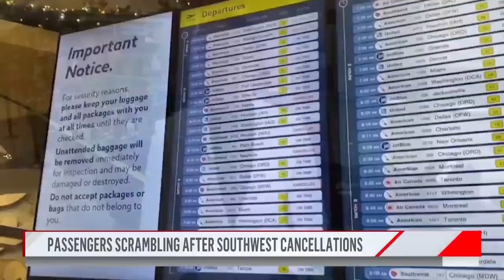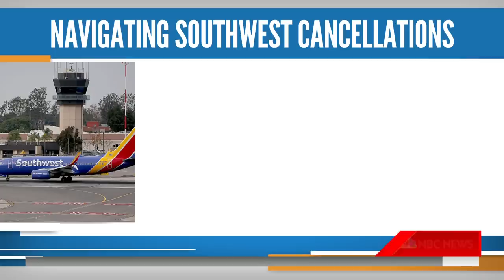Southwest Cancels More Flights As Luggage Piles Up At Airports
With an unprecedented number of Southwest Airlines flights canceled, travel frustration is reaching new heights. Transportation Secretary Pete Buttigieg says his department is now investigating whether stranded passengers are entitled to reimbursements for their hotel and meal expenses. NBC’s Blayne Alexander reports for TODAY.